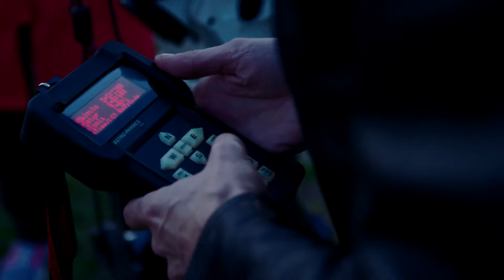Sara Seager: Extra footage 2 🔴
Description: Exoplanet hunter Sara Seager goes stargazing with her family

Contributor Information: Sara Seager